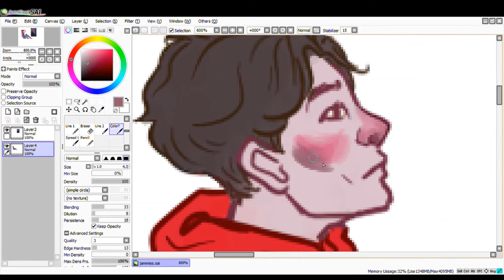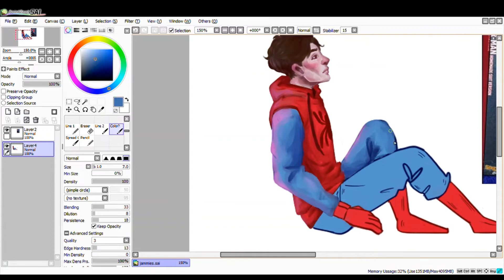Peter in His Jammies (Spiderman Speedpaint) - (7/15/19)